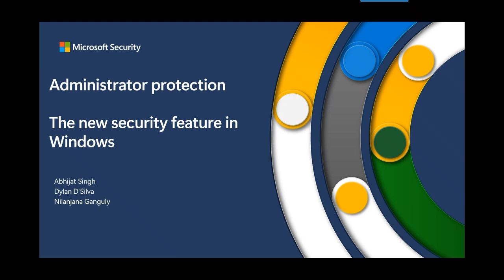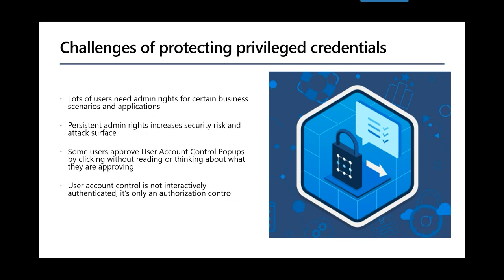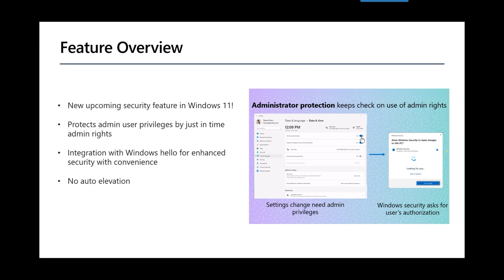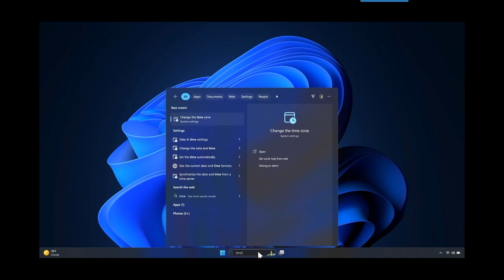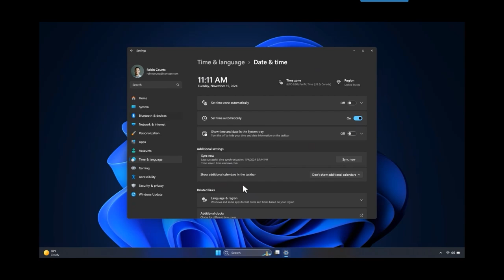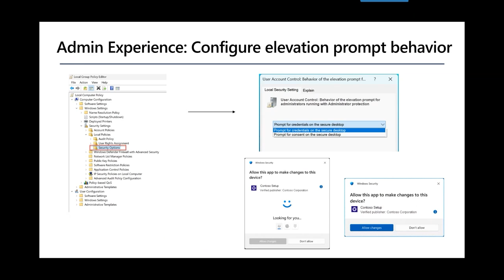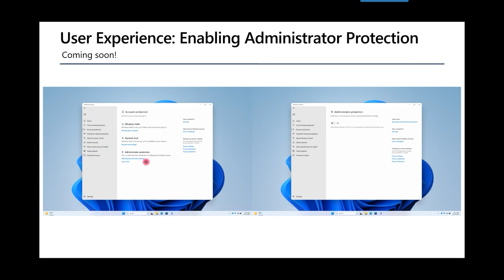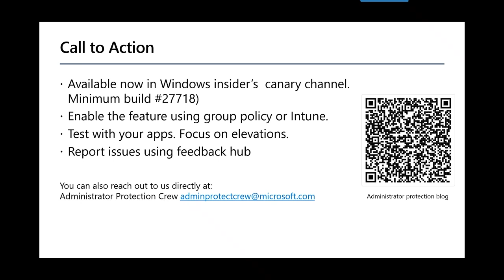Protect admin users with administrator protection: the new security feature in Windows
Users who log on interactively with administrative rights (such as administrators in Windows) have significant capabilities to modify configurations and make system-wide changes, which can affect the overall security posture of Windows. These powerful administrative rights represent an attack vector for malicious software to compromise a device and gain unauthorized access to data on the device and on the network, disable OS security features, compromise privacy, and evade detection by security monitoring applications. Administrator protection, the new platform security feature in Windows 11, aims to protect free floating admin rights for administrator users allowing them to still perform all admin functions with just-in-time admin privileges.